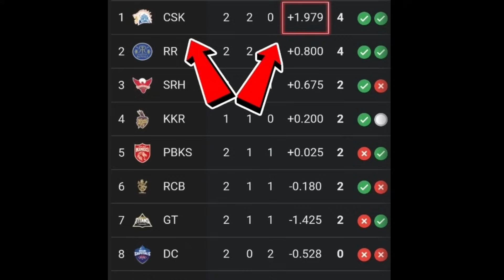சற்றுமுன் CSK பிளேயிங் (11)-ல் இணைந்த மொரட்டு அதிரடி மன்னன் ! இனிதான் ஆட்டமே ஆரம்பம்...!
csk bring new player for Conway ipl 2024?